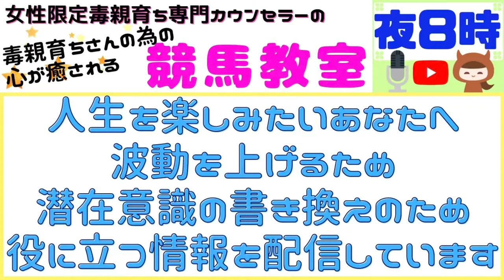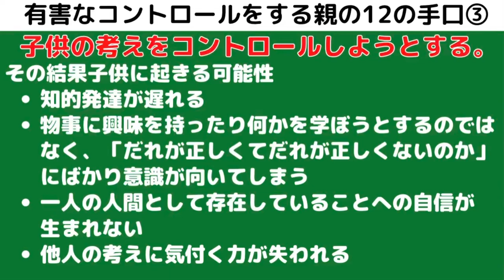毒父、毒母の被害で私の心に何が起きている⁈⑤【毒親育ち専門カウンセラーの毒親育ちのための心が癒される競馬教室】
★毒親育ち専門カウンセラーが毒親育ちさんのために、人生を楽しむための情報を配信しています。
競馬知らないというあなたに、毒親育ち専門カウンセラー目線で競馬の話しもしていきますよ。

【再生リスト】
『毒親育ちと毒夫の妻の為の競馬教室』